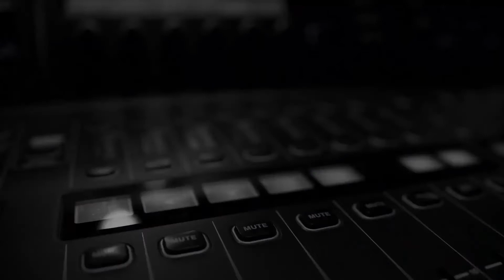Glitch Titles Pack ★ DaVinci Resolve Templates ★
Glitch Titles Pack is an awesome DaVinci Resolve template with a bold and dynamic design. This project is the best way to enhance the look and feel of your corporate presentations, business slideshows, TV shows, commercials, sport event promotions, events, Facebook and YouTube videos.
Main Features:

- DaVinci Resolve 16 and above;
- Resolution: 1920*1080 Full HD;
- 12 Lower Thirds and 24 Text layers;
- Elegant design;